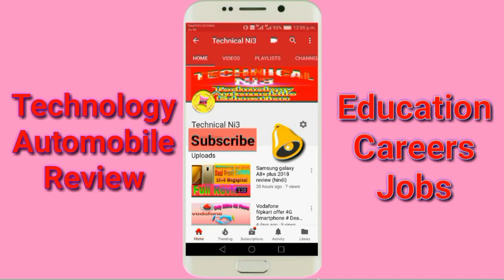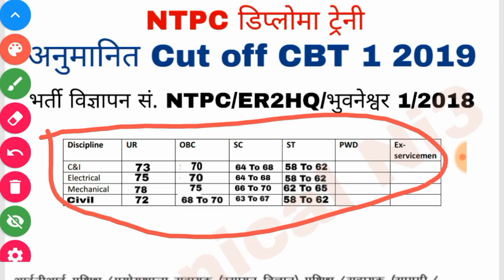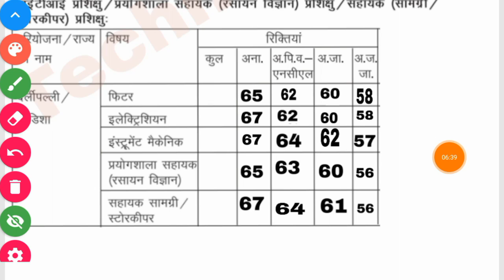NTPC DIPLOMA TRAINEE CUT OFF 2019, ITI CUT OFF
Quantitative Aptitude

General English
General Science
RRB JE CBT1
General knowledge
Mechanical Engineering
Mechanical Engineering RK
Civil Engineering
Electrical Engineering